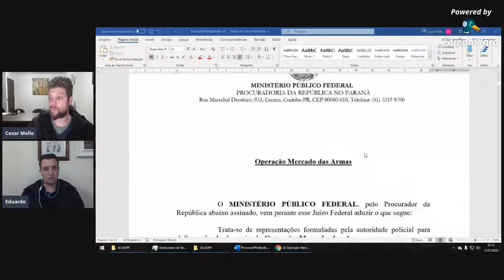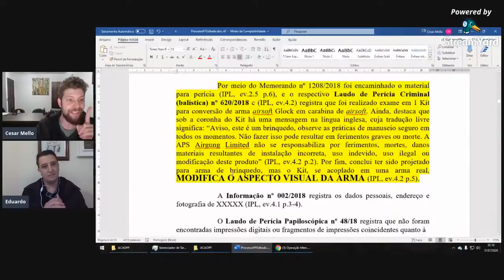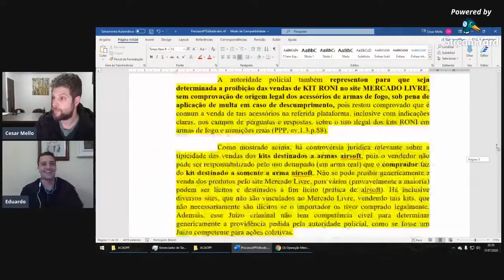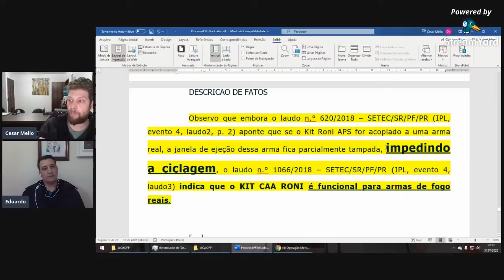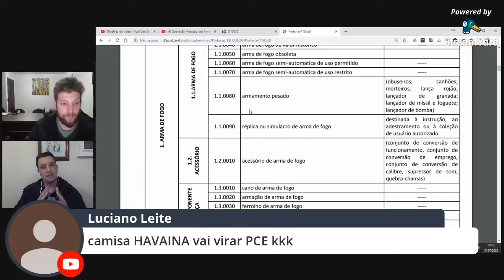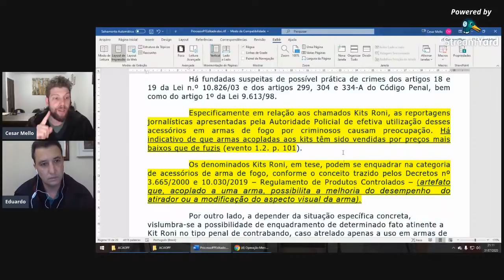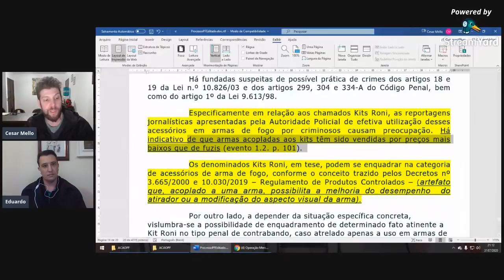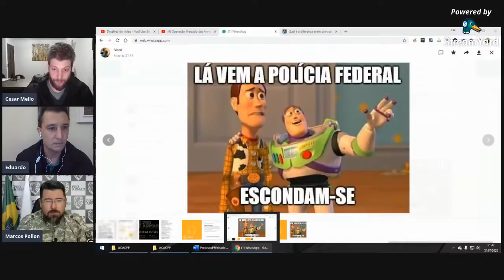Operação Mercado das Armas - Algo de Errado Não Está Certo!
Neste Live irei com auxílio do Dr. Eduardo Ávila comentar a operação Mercado das Armas que apreendeu tudo, menos armas.